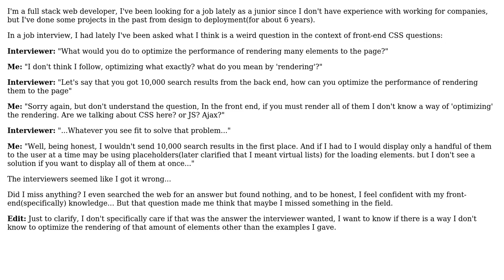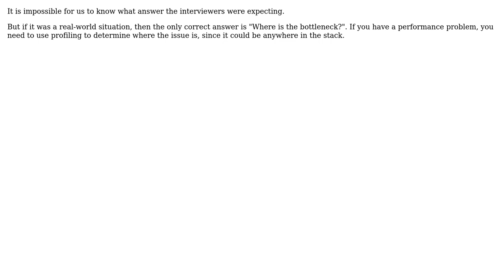Software Engineering: How would you optimize the rendering of 10,000 elements on a webpage?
With thanks & praise to God, and with thanks to the many people who have made this project possible! | Content (except music & images) licensed under CC BY-SA | Music | Images & others | With thanks to user Samuel E. user Kaneki user JacquesB and the Stack Exchange Network Trademarks are property of their respective owners. You are responsible for your own actions.